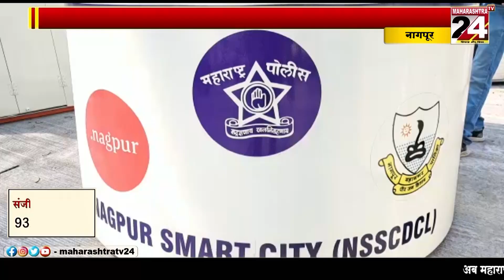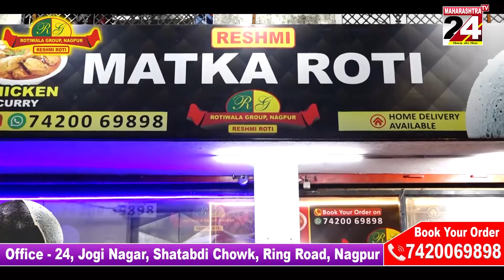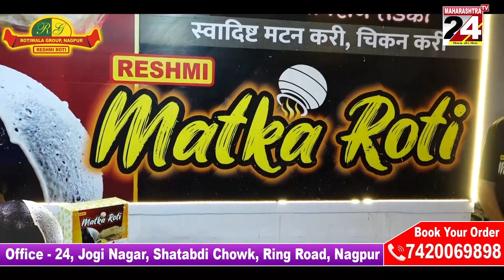नागपूर शहर मे लगाए जायेंगे 70 नए अत्याधुनिक पारदर्शी ट्राफिक बूथ